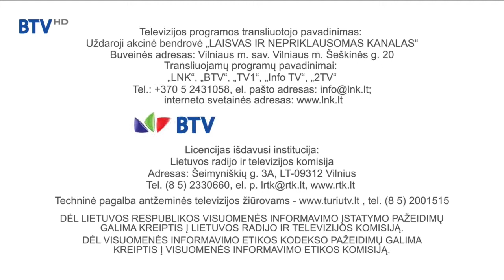BTV HD - programos pabaiga (2021.05.29)